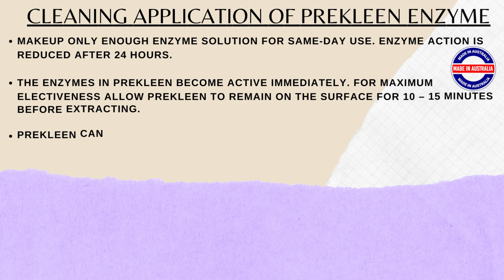Buy Prekleen Enzyme Carpet Cleaning Pre-Spray & Detergent At Our Cleancare Online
Cleancare PreKleen Enzyme:
• PreKleen enzyme carpet cleaner pre-spray is a powerful biodegradable carpet cleaning partner with other detergents.
• Excellent for use in dining rooms, cafeterias, restaurants, all food service areas and homes.
• By the time the extraction cleaning of the carpet is started, PreKleen Enzyme Soil Lifter has liquified the greasy protein and holds it is suspension ready to be whisked away by the cleaning process.
• PreKleen is environmentally safe and user safe, it is non-toxic and contains no butyls or solvents. Can be used on all carpet fibres and upholstery not affected by water.
• PreKleen Enzyme carpet cleaning Prespray super concentrate for carpets and upholstery digests / ‘eats’ protein soiling much like food is digested in our stomachs.
• Especially good for hard to remove protein-based stains like Blood etc.
Cleaning Application Of PreKleen Enzyme:
• All carpet fibres
• Upholstery
• Spot cleaning
• Dining areas/rooms
• Food surface areas
• Cafeterias
• Restaurants
• Hotels & Motels
• Entertainment Venues
• At home

PreKleen Enzyme Effective On (Proteins):
• Food & Food Oils,
• Milk, Tea & Coffee,
• Blood, Wine & Beer,
• Egg, Gravy & Gelatin,
• Faeces, Vomit & Urine,
• Body Fats, Greasy hand marks and anything contained in or is a by-product of food.
Please get in touch with us to get the best cleaning supplies delivered to you or simply order online to get the highest quality cleaning supplies delivered right to your doorstep.